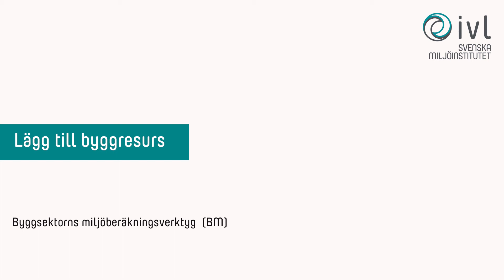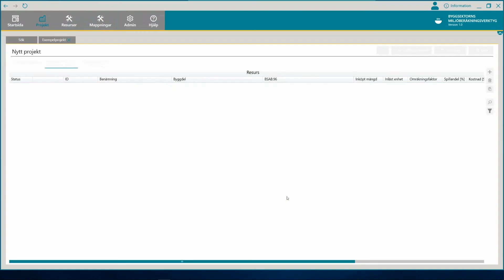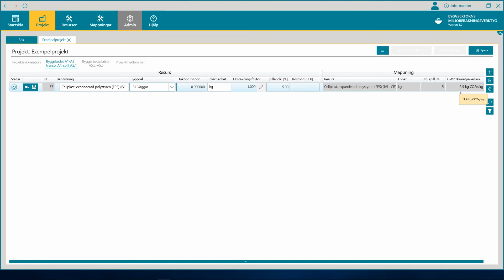Lägg till byggresurs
Filmen är en del i en instruktionsserie om Byggsektorns miljöberäkningsverktyg. Verktyget baseras på det underlag som tas fram under en byggnads projektering och innehåller en färdig databas med klimatdata för byggresurser som används på den svenska marknaden. Det gör att man direkt kan få ett medelvärdesresultat som beskriver en byggnads klimatpåverkan i Sverige. Resultatet kan därefter användas för att göra förbättringar av den aktuella byggnaden. Läs mer om verktyget på miljoberakningsverktyg.se.